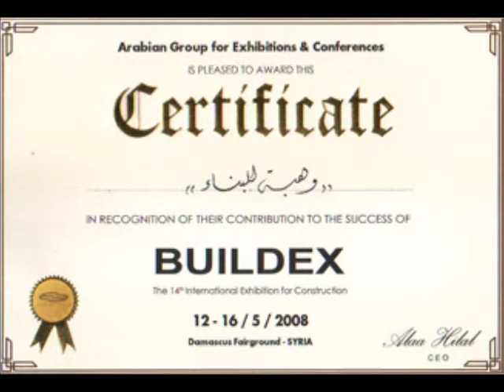Rustic and mosaic production Ayman Wahbeh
Damascene Marble Arts
Form Marble & Granite & Basalt & Onyx & Travertino